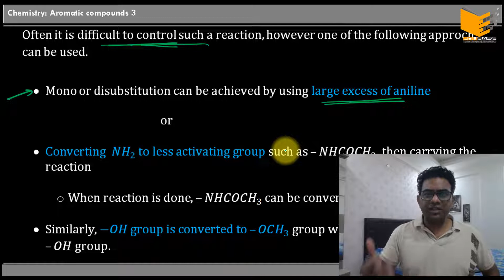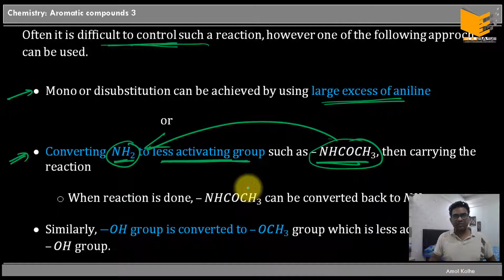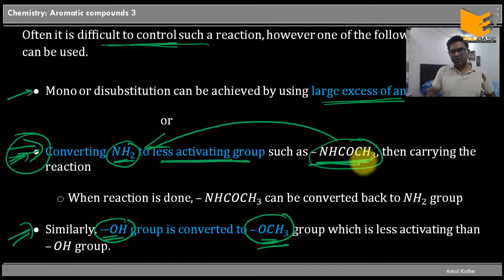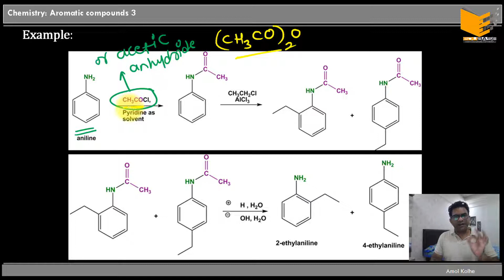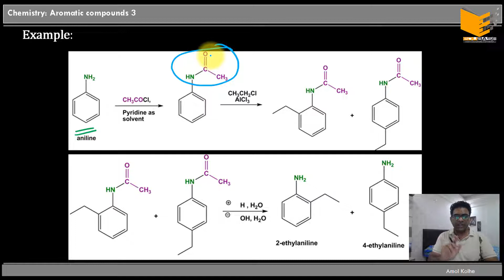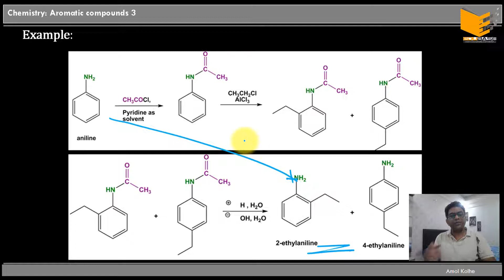11. Aromatic Compounds: Issue with Strongly activating groups on benzene (IIT-JEE, NEET)